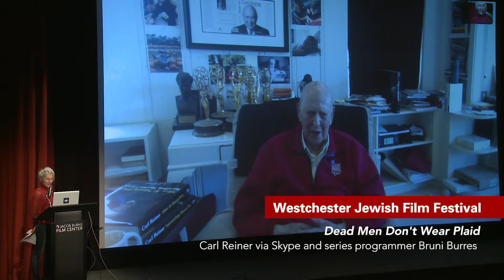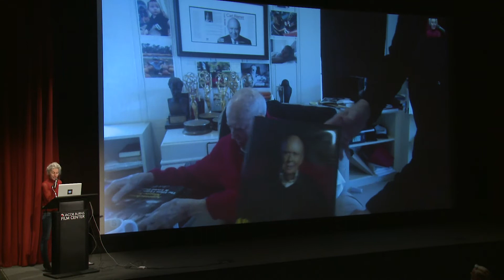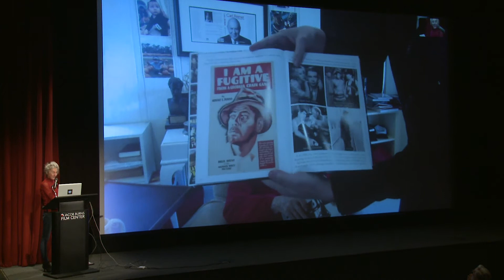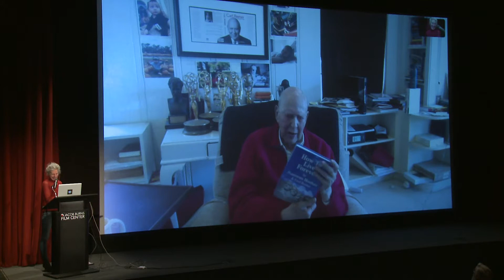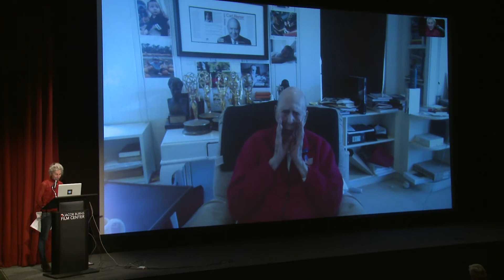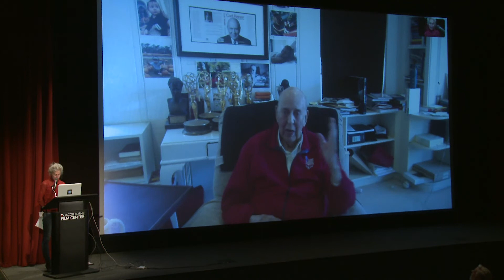WJFF 2019: Dead Men Don't Wear Plaid Q&A w/ Carl Reiner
DEAD MEN DON'T WEAR PLAID screened AtTheJBFC on Saturday, April 6 as part of the 2019 Westchester Jewish Film Festival's "Celebrating Carl Reiner" retrospective. Following the screening, director/screenwriter Carl Reiner joined us via Skype for a Q&A with series programmer Bruni Burres. Thank you to all who joined us!